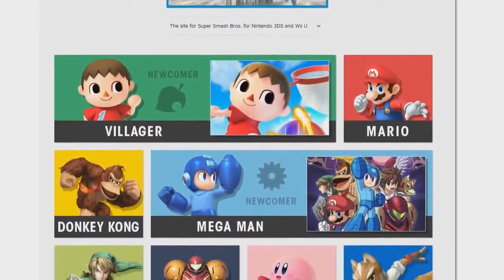Super Super Smash Bros nitendo Wii U